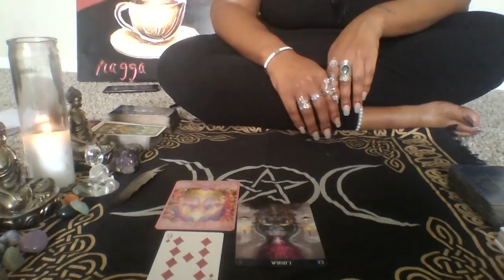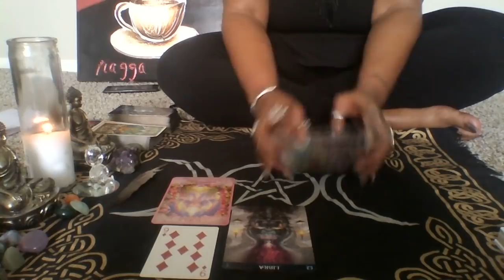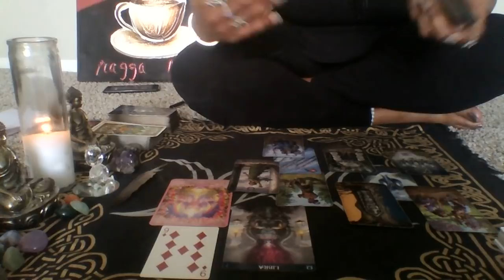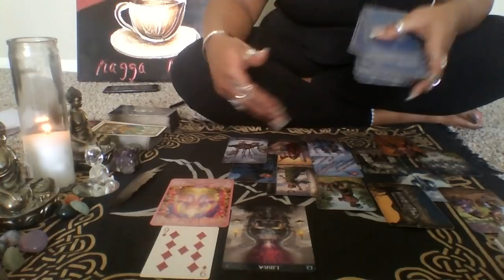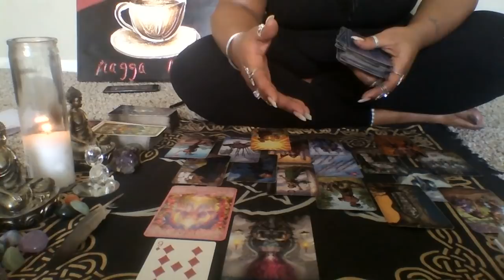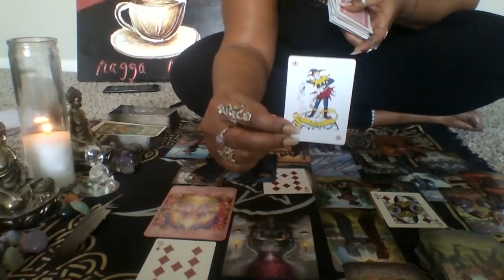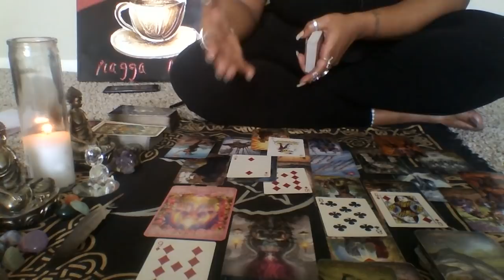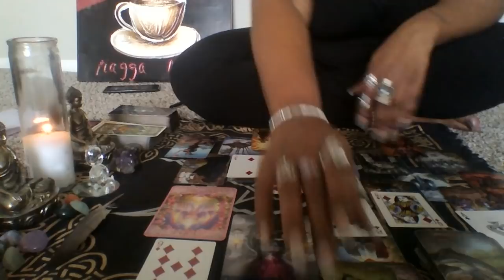Libra ✨ Stop Overthinking, Just Do It ✨ 1-15th Feb 2019